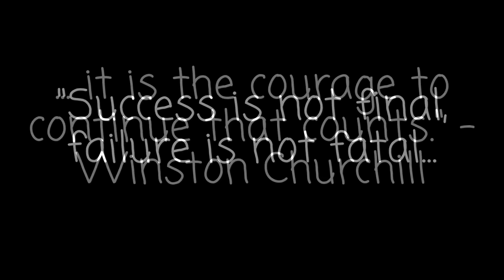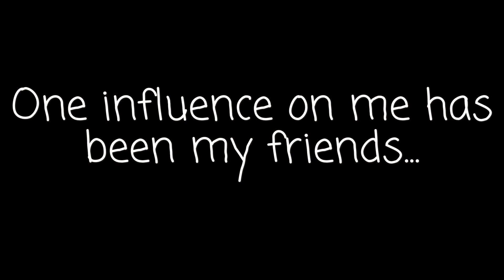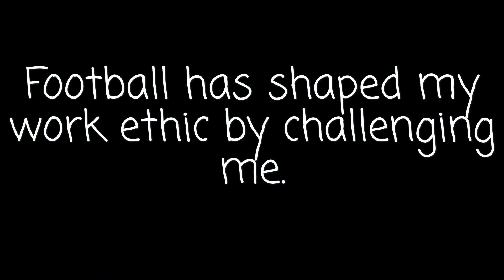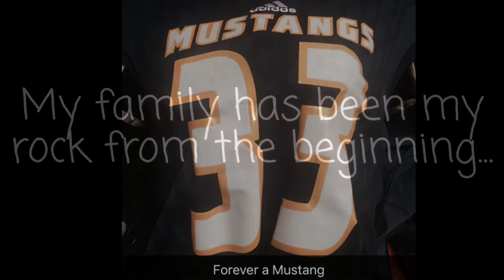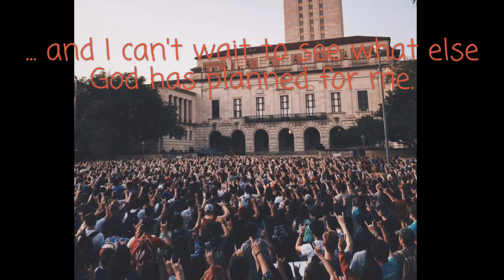Grant Gillespie Legacy Project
2.0
Cypress Ranch High School c/o 2017 Legacy Project